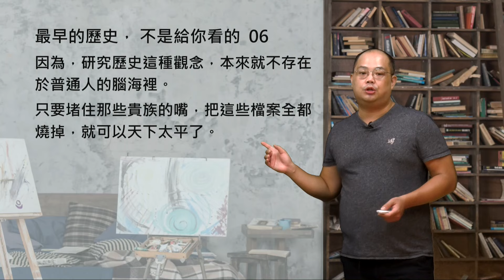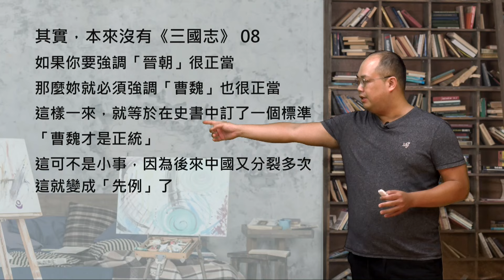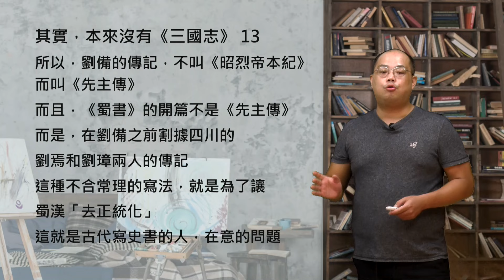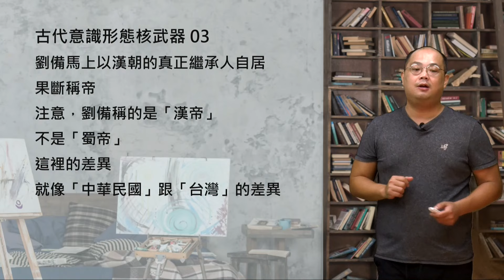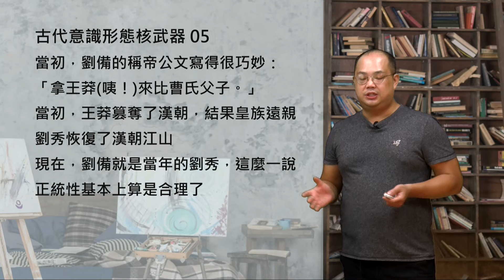天豪公開課：【誰才是中國正統？】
天豪公開課：【中國史短篇：正統觀念與史書的寫法】
本集，是系列影片的下集，從中國傳統學術觀念「經史子集」談起，解說史書裡的正統觀念是如何確定的。
看完本集節目，你就會理解，中國歷史上的分裂時代，誰才是正統？
還有，劉備號稱漢氏宗親，以此自稱正統，為什麼沒人質疑？劉備真的是漢氏宗親嗎？證據何在？